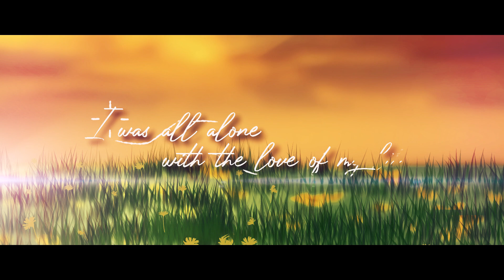【RieLKurasaki x @Michiii512 】Golden Hour - JVKE 【cover】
J-KIO
Illust：J-KiO , RieL
Mix and Mastering :
🔻 - TDPMS. - [ YouTube ]